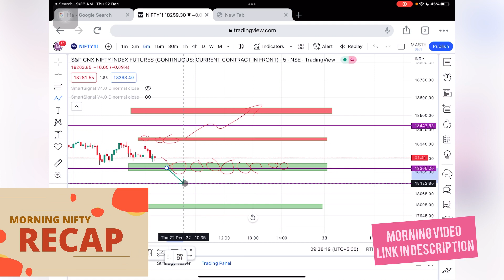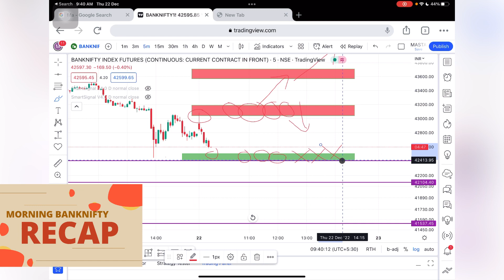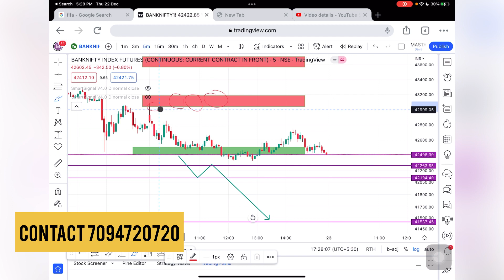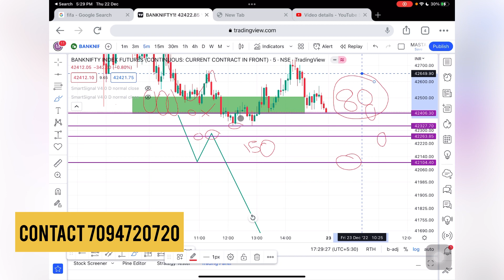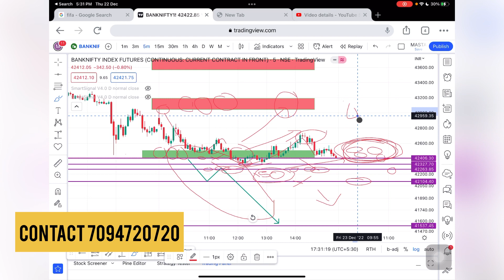Nifty Banknifty technical Analysis: livetrading and review of 22/12/2022